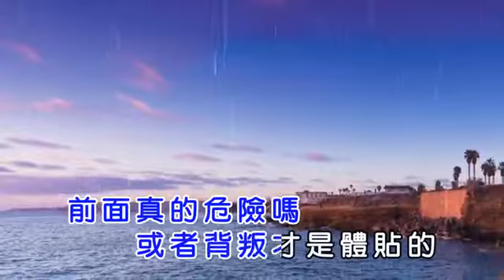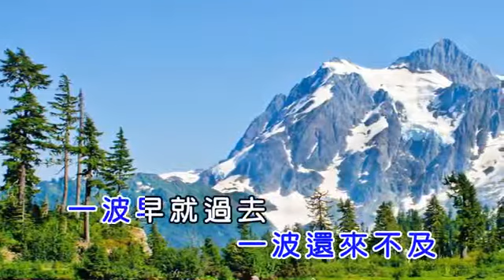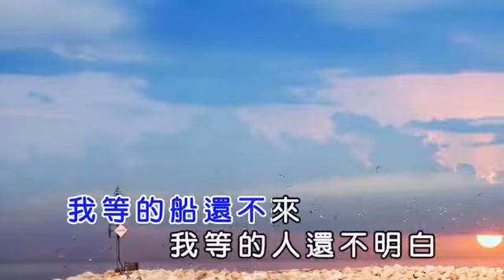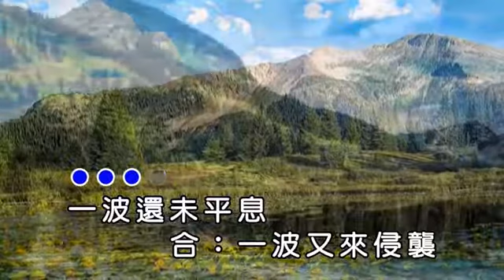任賢齊 傷心太平洋